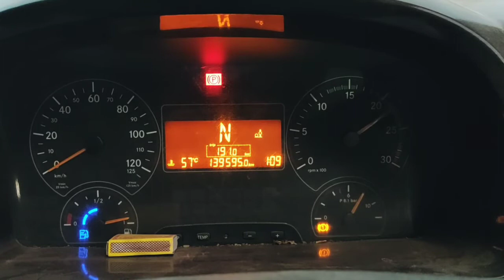Bharat Benz bs4 engine roaring sound ...🚚🔥🔥